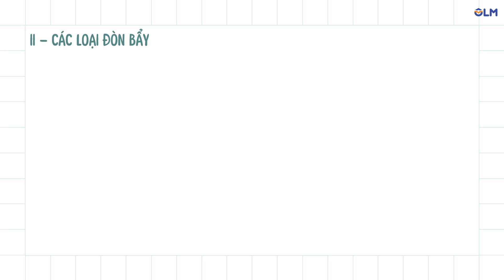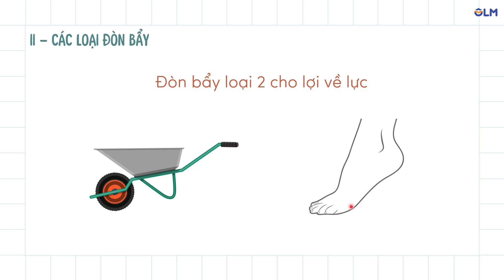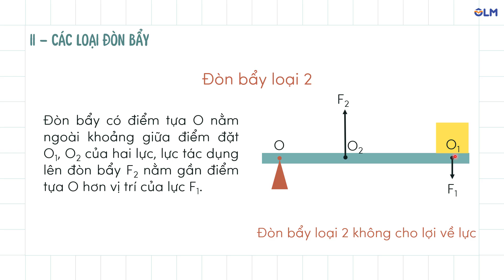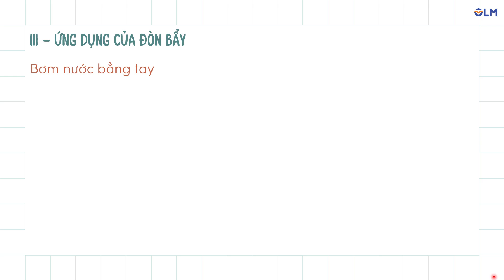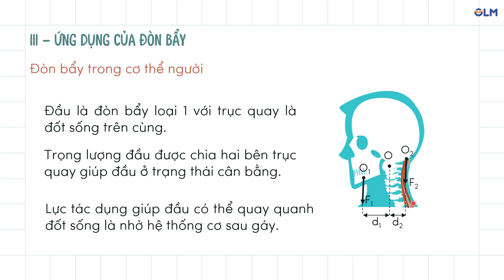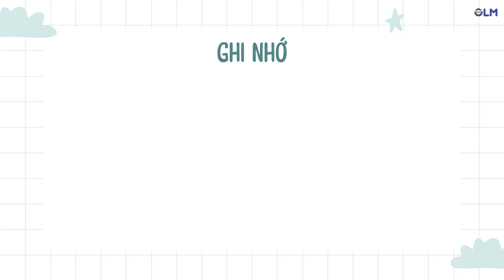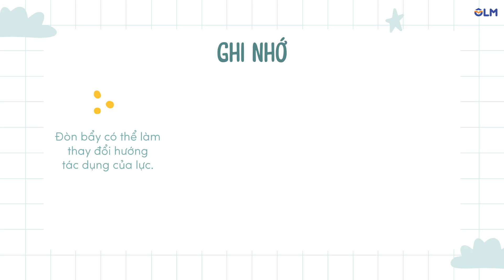Bài 19. Đòn bẩy và ứng dụng (phần 2) - Khoa học tự nhiên 8 - OLM.VN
Nội dung chính của bài học: Tuỳ theo vị trí của điểm tựa O với vị trí của điểm tác dụng lực lên đòn bẩy, đòn bẩy thông dụng được phân thành hai loại.